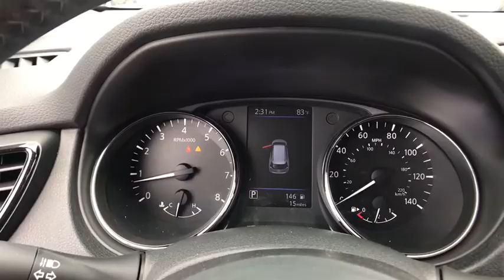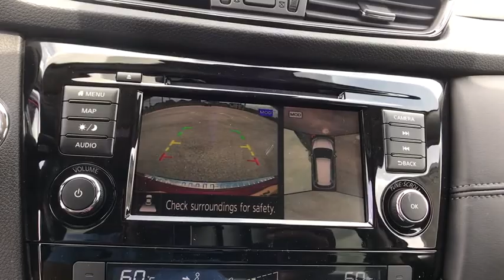2019 Nissan Rogue San Antonio, Austin, Houston, New Braunfels, Helotes, TX N93941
2019 Nissan Rogue

Gunn Nissan
12838 San Predro

2019 Nissan Rogue SL 26/33 City/Highway MPG The 2019 Nissan Rogue is ready when you are. Sharp edges cut from the hood and headlights into sweeping, sinuous lines that flow backwards over aerodynamic wraparound LED taillights. The Rogue leads the way with an assertive V-Motion grille, while power heated outside mirrors give you a better view despite mist or ice. With an available Power Panoramic Moonroof that opens up to the front and rear seats, everyone onboard can enjoy breathtaking vistas. Surround yourself in a thoughtful interior, featuring D-shaped steering wheel and 7in color display center console. Impressive front head room, available leather-appointed seats with quilted inserts, and thoughtful 2nd-row vents help keep everyone cozy. The Rogue comes equipped with a 2.5L engine that features the Continuously Variable Valve Timing Control System, delivering 170hp for performance you can feel on the road. The advanced Xtronic CVT transmission can hold the engine at the ideal speed providing a wave of power when you need it or low revs for quiet, efficient cruisin. Inspired by astronauts, zero gravity front seats can help reduce fatigue, plus dual zone temperature control keeps everyone comfortable. Inside, the Divide-N-Hide cargo system helps find a place for just about anything. The Rogue offers a range of convenient features including premium sound system, navigation, Apple CarPlay and Android Auto compatibility, hands-free text messaging, 2 USB ports, Bluetooth integration, remote access and more. Youll also find a comprehensive suite of safety features such as ProPilot assist, automatic emergency braking, lane intervention, intelligent cruise control, pedestrian detection, around-view monitor, rear cross traffic alert and more.